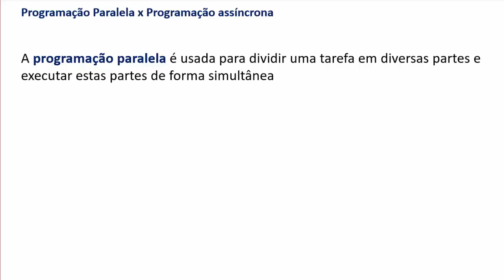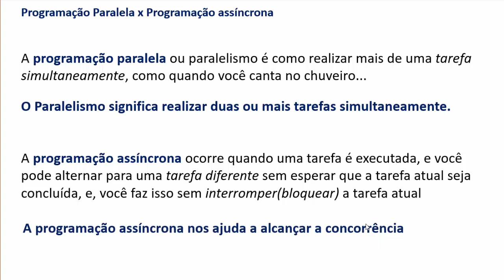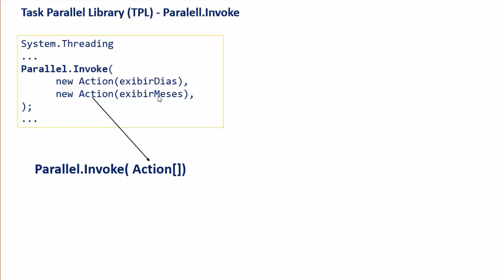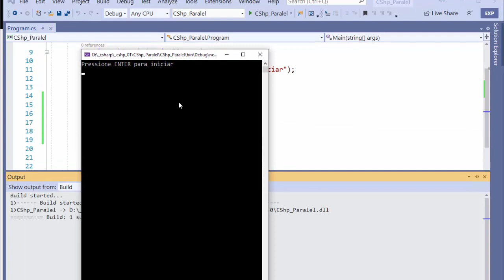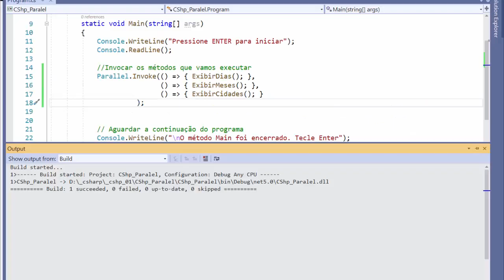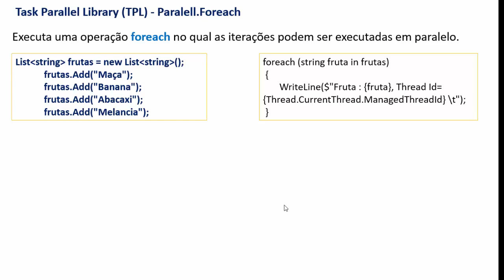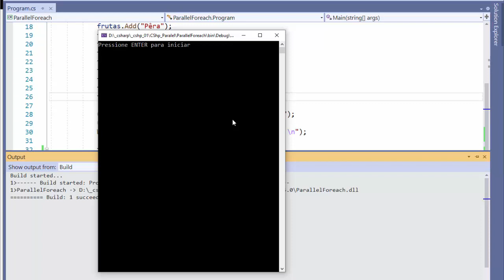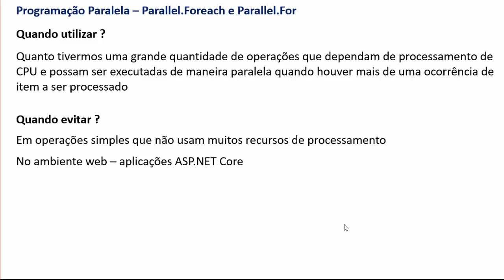C#- Apresentando a programação paralela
Nesta aula vou apresentar os conceitos básicos da programação paralela na linguagem C#.